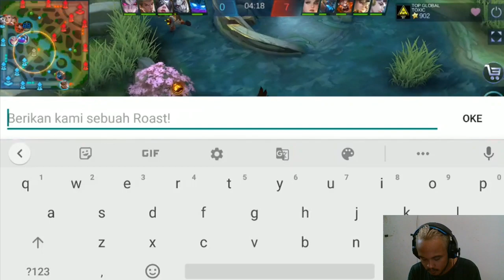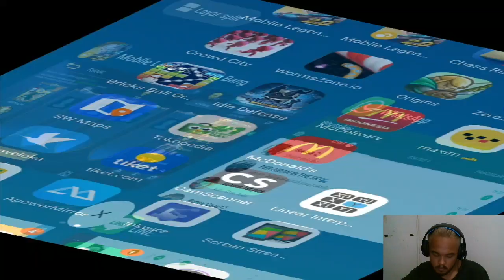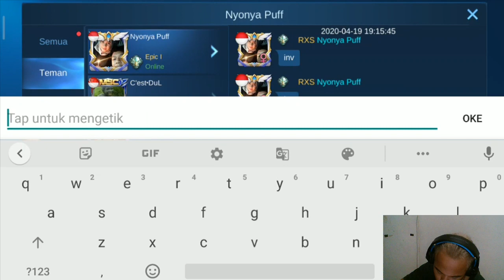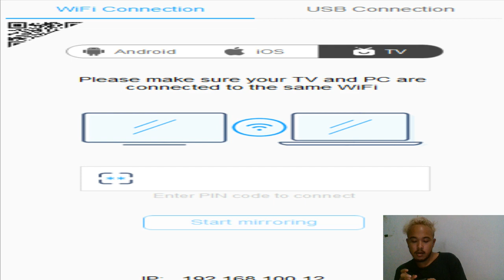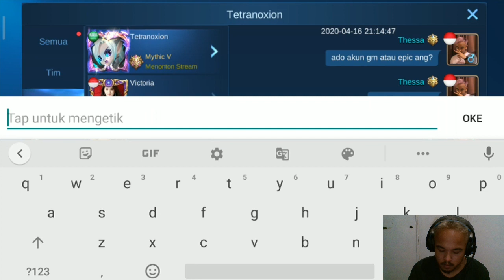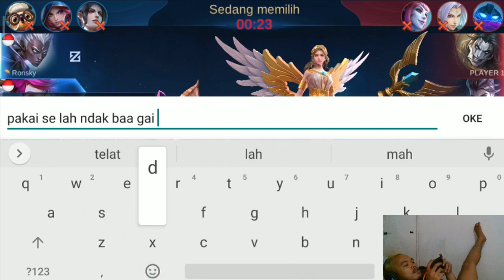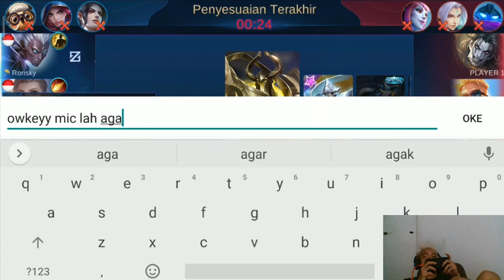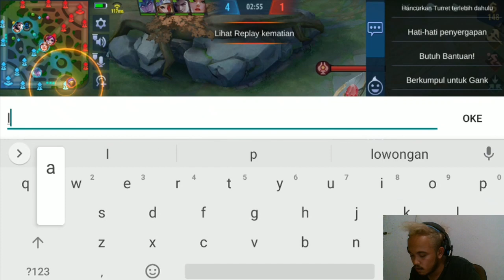MOBILE LEGENDS 19-4-2020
TETAP TANK